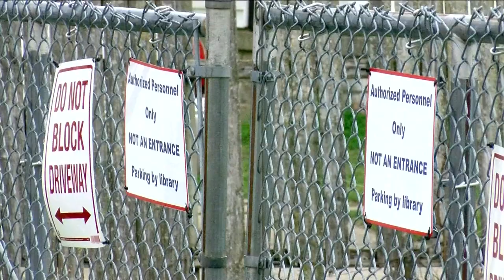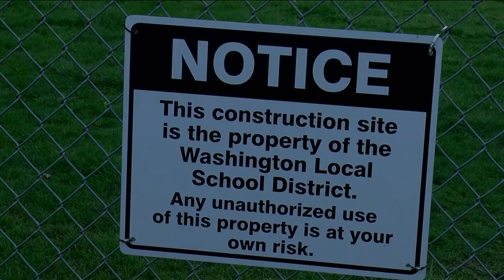Toledo City Council approves permit for new Washington Local middle school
Whitmer Middle School is expected to open on Quast Lane in west Toledo in the fall of 2026, according to Washington Local Schools officials.